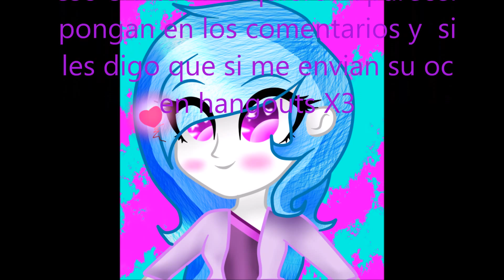aviso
X3 vamos subiendo una persona mas y tengre 50 sub
bueno algunas personas no salgran en el intro pero si no ay tanta X3
pero saldran en la serie ya tengo a mlp y fnaf lover, a dash, mlp flowermotion 7, a ber y su amiga, cocoo,y algunas otras personas x3
igual tienen que pasarme su cuando le diga si en su comentario